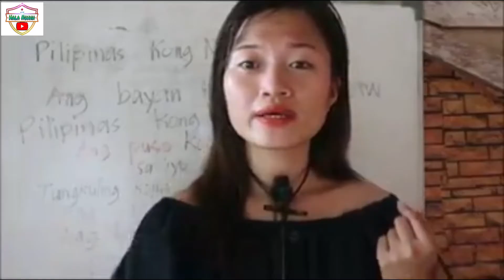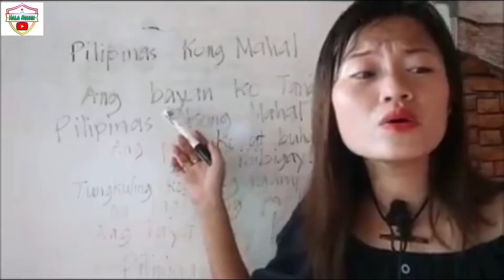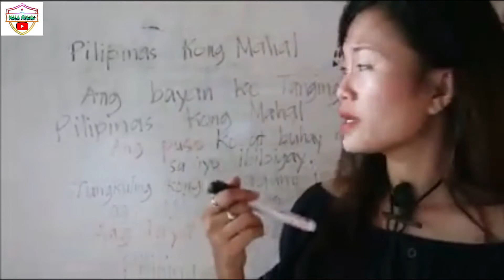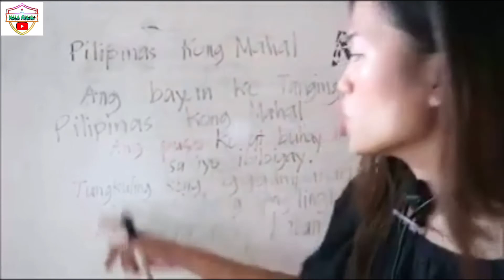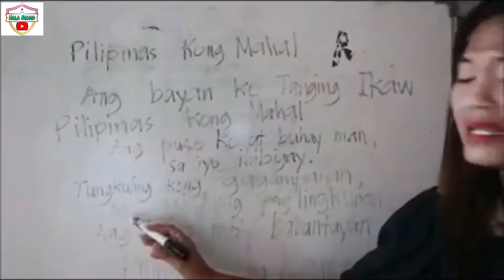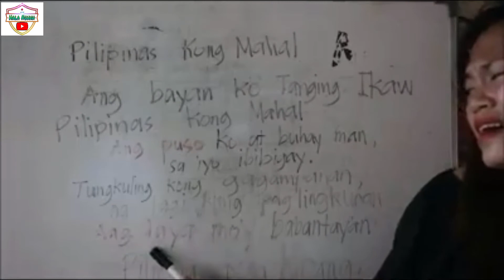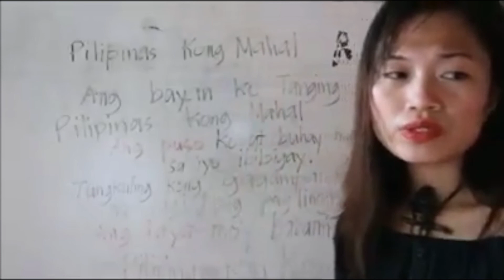Pampa GoodVibes | Singing Lesson With Teacher DanVibes